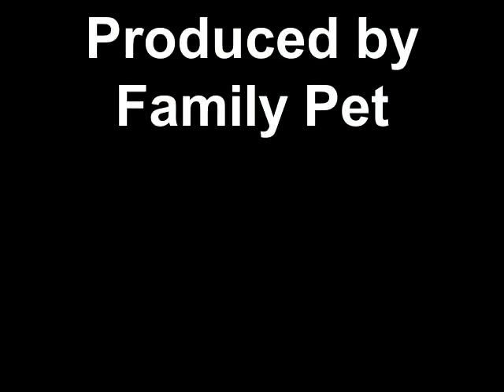Baby Girl Silky Terrier 4